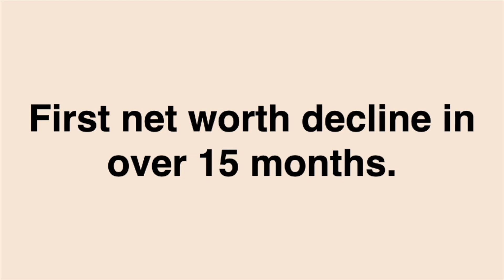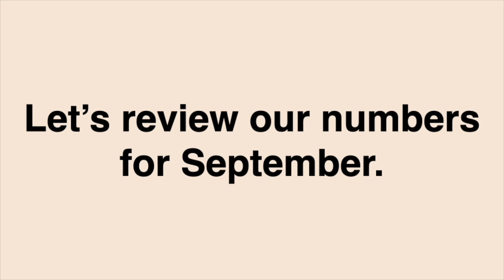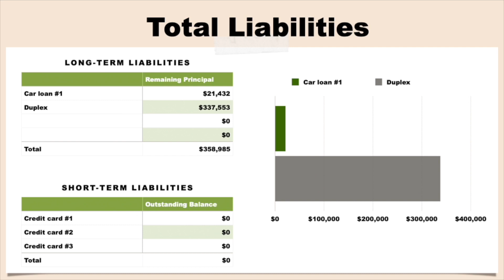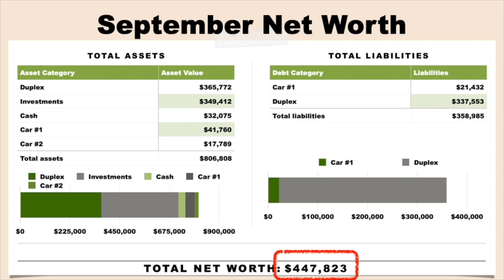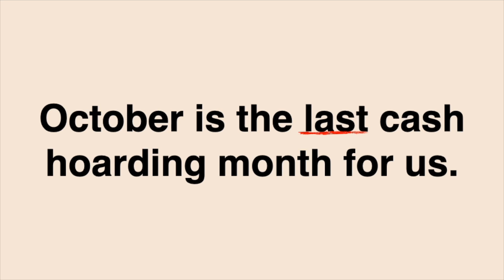September 2021 Net Worth Update | Down $1000 | Under $450,000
We share our September 2021 Net Worth Update and our strategy to try to hit our goal by the end of the year!
Partnerships:
We love, M1 Finance and their easy to use investing platform. Get $50 in cash to invest anywhere when you sign up using my

Sign up with one of my favorite Survey platforms, Survey Junkie! Must be in US, UK, or Australia and at least 16 years of age.

Get Insurance through Policy Genius. We got a great deal with them! You should check them out.

I have a Capital One SavorOne credit card and really like it. You should check them out. If you decide to apply for a card, use this if you're approved, I'll get a referral bonus.

Hey! Thought you'd like to try Ibotta, a cash back rewards app that I use to make real money every time I shop for groceries, online purchases, and more!

Video Details:

Graphics - Vecteezy.com/free-vector/
Presentation Software – Apple Keynote